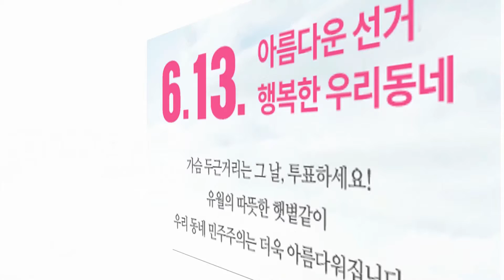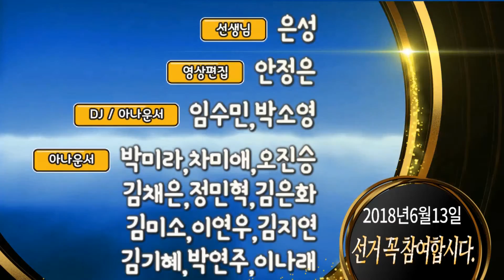북 김정은, 싱가포르 도착. 북미정상회담 ‘카운트다운’ by 임수민 아나운서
김정은 북한 국무위원장이 6·12 북-미 정상회담을 위해 싱가포르에 도착했다.

10일 오후 비비안 발라크리쉬난 싱가포르 외무장관은 트위터에 "방금 싱가포르에 도착한 김정은 위원장을 환영한다"며 비행기 트랙에서 내린 김 위원장을 영접한 사진을 게재했다.

사진에는 인민복 차림의 김 위원장이 발라크리쉬난 장관과 악수하며 확짝 웃는 모습이 담겼다.

현지 매체인 스트레이츠 타임즈에 따르면 김 위원장이 내린 창이공항 VIP 구역은 경찰에 의해 봉쇄됐다. 잠시 후 김 위원장을 태운 리무진을 포함 20대가 넘는 차량 행렬은 공항을 빠져나가 오후 3시40여분께 숙소인 세인트리지스 호텔에 도착한 것으로 전해졌다.

김 위원장은 세인트리지스 호텔에서 휴식을 취한 뒤 리셴룽 싱가포르 총리와 회담할 것으로 보인다. 싱가포르 외무부는 이날 아침 성명을 통해 김정은 북한 국무위원장 10일, 도널드 트럼프 미국 대통령 11일 각각 회담할 예정이라고 밝혔다.

주요 7개국(G7) 정상회의를 끝내고 캐나다를 출발한 트럼프 대통령은 오후 8시35분(한국시간 9시35분)에 싱가포르에 도착한다.

헌편 김정은 위원장이 해외를 방문한 것은 2012년 집권 이후 판문점과 중국을 제외하고 이번이 처음이다.

사진=싱가포르 외교장관 트위터 캡처

음성지원 :  아나운서 임수민